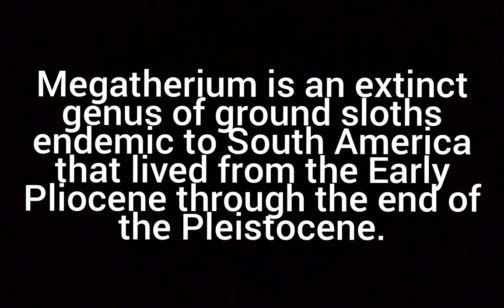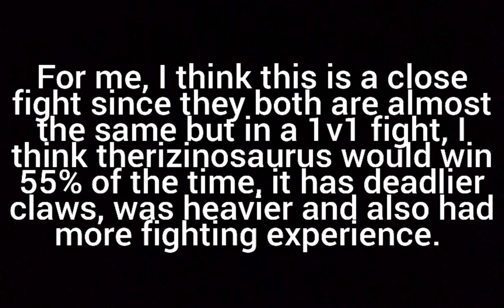Therizinosaurus vs megatherium. Prehistoric fight ep 11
who would win in a fight between therizinosaurus and megatherium, watch this video to know.